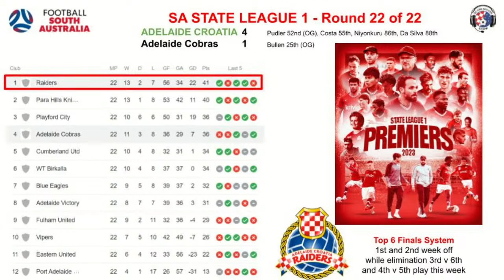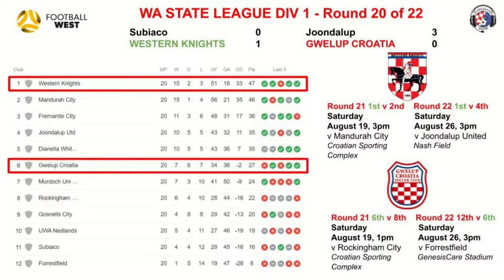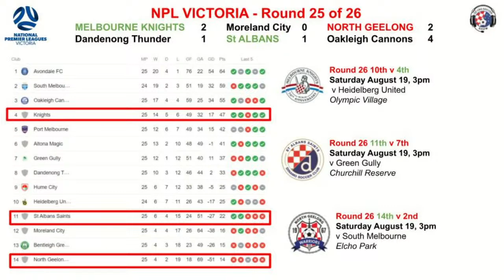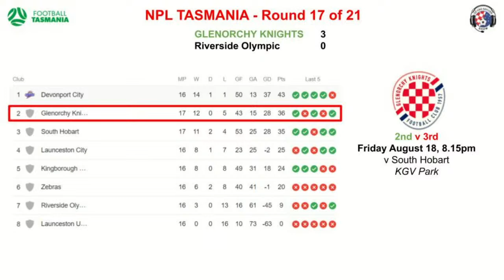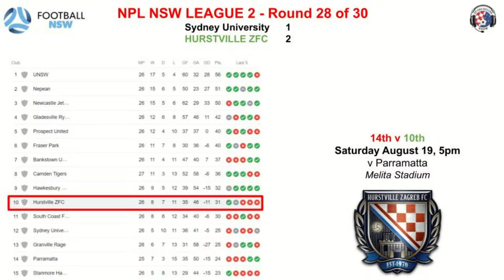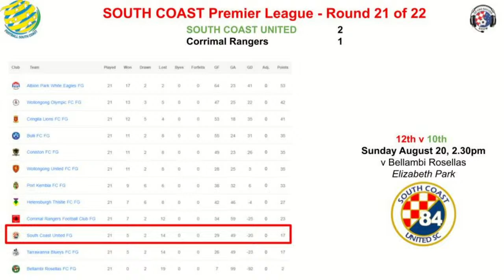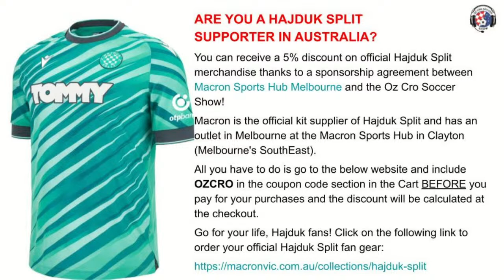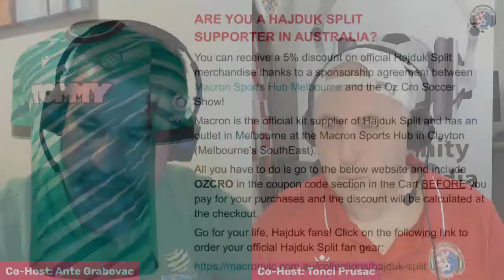OZ CRO SOCCER SHOW - S2, Ep19 (Ep#49 - Tuesday, August 15, 2023)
CENTRAL Coast Mariners FC recently announced the signing of midfielder BIANCA GALIC to its A League Women's team roster.

The young Sydneysider was a special guest on this week's episode #49 of the Oz Cro Soccer Show.

In one of our most entertaining interview since we started this weekly podcast, she spoke candidly about her career so far, as well as the impact the Matildas' success at the Women's World Cup is having on the Australian sporting landscape.